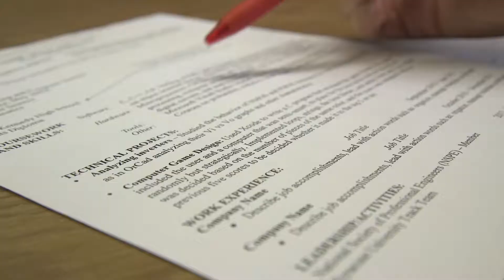Syracuse University College of Engineering & Computer Science Career Fair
At Syracuse, the Engineering and Computer Science career fairs typically feature over one hundred employers – all looking for engineers and computer science grads to join their teams.